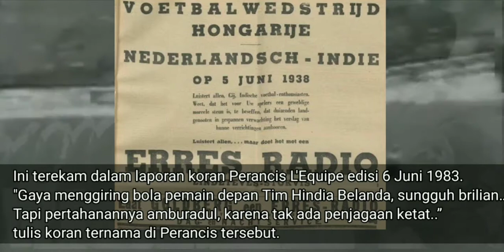BEGINI PENAMPILAN TIMNAS DI PIALA DUNIA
Bisa tampil di Piala Dunia merupakan impian setiap negara, termasuk Indonesia. Piala dunia atau world cup, adalah gairah keolahragaan yang melebihi event-event lain. Bukan hanya harga diri dan totalitas pemain, namun dalam membela panji negara juga dipertaruhkan.

Turnamen ini bukan lagi sekedar menang atau kalah, namun juga mengenai kebanggaan. Para suporter mendukung tanah kelahirannya secara langsung, meski jaraknya ribuan kilometer.

Ini lah yang diimpikan masyarakat Indonesia, timnas bisa tampil di Piala Dunia. Padahal, timnas pernah tampil di piala dunia.

Saat itu di Perancis 1938, Indonesia yang tampil dengan nama Hindia Belanda, merupakan negara Asia pertama yang menembus pentas dunia.

Pemain Hindia Belanda yang berpostur rata-rata orang Asia, pada pertandingan perdananya harus berhadapan dengan Hongaria yang memiliki pemain tinggi menjulang. Meski demikian, skill dan daya juang tim asuhan Johannes Christoffel van Mastenbroek yang terdiri atas suku Jawa, Maluku, Tionghoa, Indo-Belanda tersebut, menuai pujian.

Ini terekam dalam laporan koran Perancis L'Equipe edisi 6 Juni 1983. "Gaya menggiring bola pemain depan Tim Hindia Belanda, sungguh brilian…Tpi pertahanannya amburadul, karena tak ada penjagaan ketat..”tulis koran ternama di Perancis tersebut.

Kompetisi yang saat itu menggunakan sistem gugur, membuat timnas yang didukung Nederlandcshe Indische Voetbal Unie (NIVU) tanpa restu PSSI itu, harus angkat kopor lebih awal.

Internet